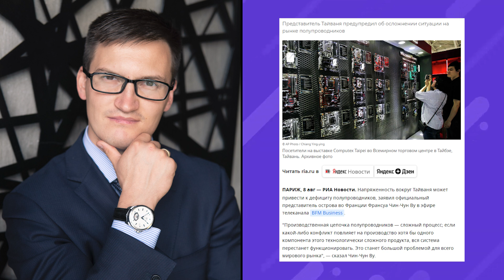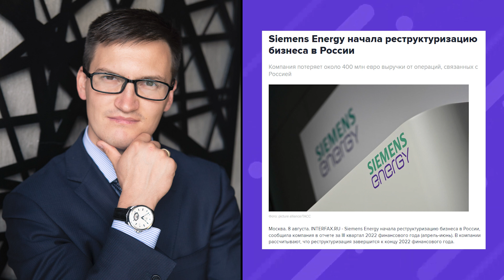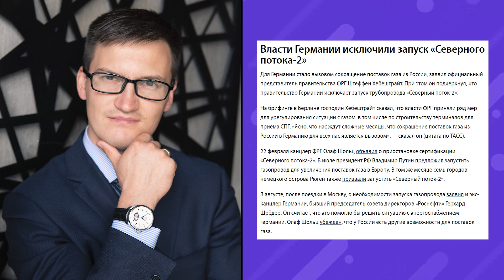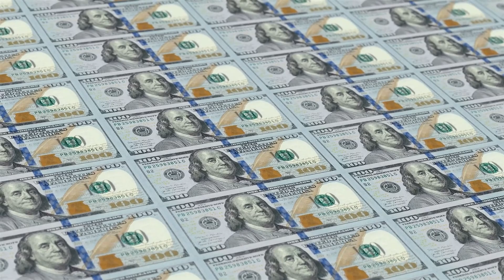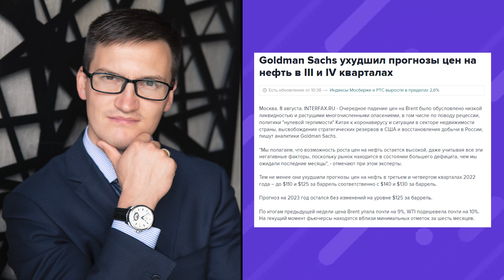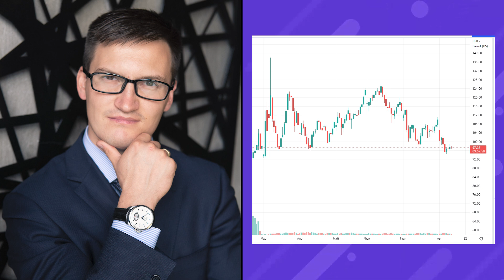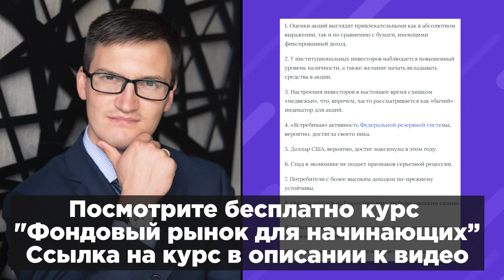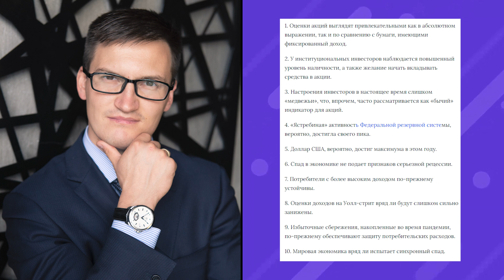Goldman Sachs и JPMorgan дают позитивные прогнозы. Пришло время покупать акции? Новости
Goldman Sachs и JPMorgan дают позитивные прогнозы. Пришло время покупать акции? В Тайване сложности с полупроводниками.

00:00 новости финансовых рынков
00:48 в Тайване сложности с полупроводниками
02:33 Сименс уходит из России
03:20 Германия и Северный поток- 2
04:25 рекордная инфляция в Литве
05:31 прогноз по нефти от Голдман сакс
08:05 рост товарооборота между Китаем и Россией
08:56 фонд национального благосостояния вырос
11:04 10 причин для оптимизма в отношении акций
15:40 нерезиденты вернулись на срочный рынок